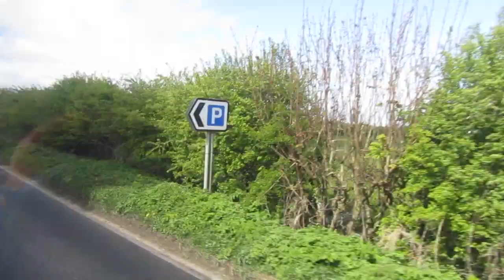[SOME THRASH] Stagecoach Hull 36523 FX12BVR on 180 to Cottingham 20240420 Part 1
Stagecoach Hull Dennis Dart SLF 4 Alexander Enviro 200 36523 FX12BVR with some thrash on 180 to Cottingham on 20th April 2024 (Part 1 of 2).